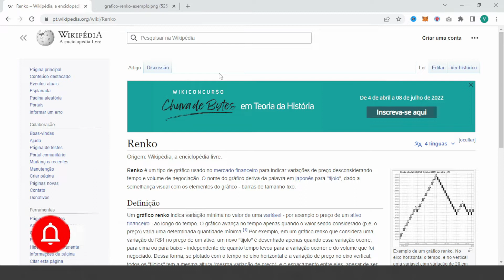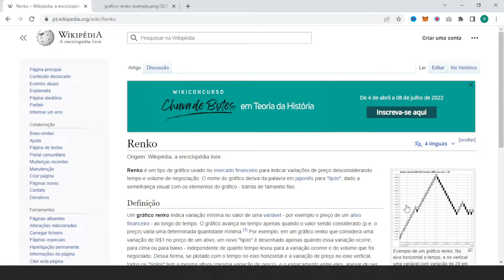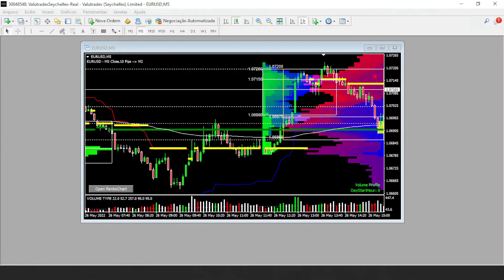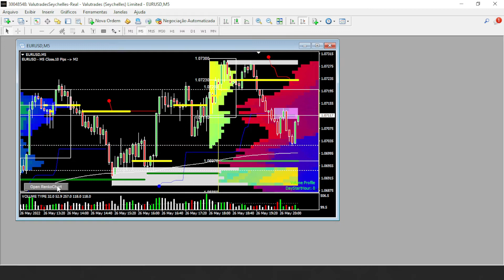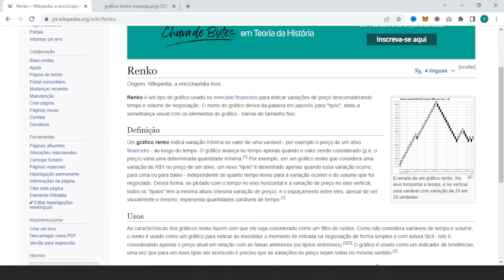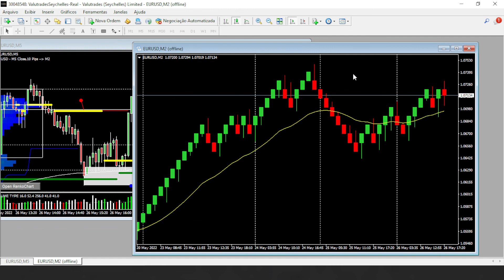O que é Renko? Como instalar Renko no MetaTrader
No vídeo de hoje mostramos o que é Renko e como você pode instalar o indicador no MetaTrader. Com ele você conseguirá ver a movimentação do preço para uma melhor assertividade para a sua negociação.